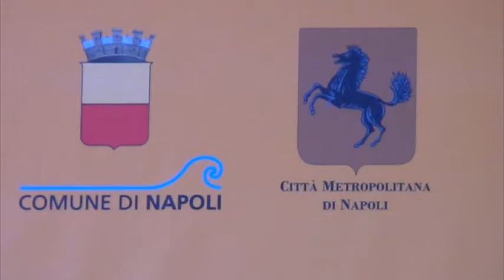Contest pizzaUnesco, premiati i vincitori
Premiato dal Sindaco Metropolitano, Luigi de Magistris, Davide Civitiello si è aggiudicato la gara con la sua “pomodorosa”, una pizza ai quattro pomodori. L’iniziativa è stata organizzata da MySocialRecipe con il supporto del Comune e della Città Metropolitana di Napoli e della Regione Campania per sostenere la candidatura “dell'Arte dei Pizzaiuoli Napoletani” a Patrimonio Immateriale dell’Umanità.
Marrazzo, Consigliere Delegato alle Attività Produttive della Città Metropolitana: “Sosteniamo le eccellenze napoletane nel mondo”.